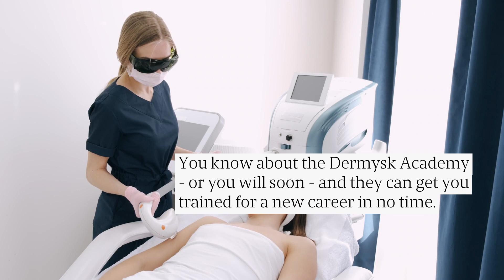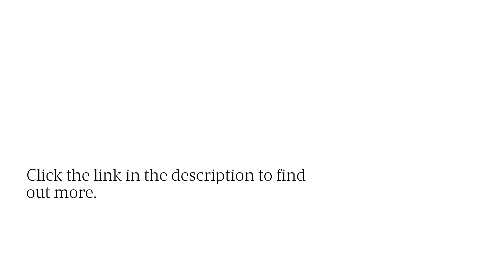Best WFH Dermatology Training: Halifax MedSpa & Aesthetics School For Beginners, 2023 Class Schedule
Did you know you can get fully trained to work in a dermatology clinic or MedSpa, in as little as 8 weeks?